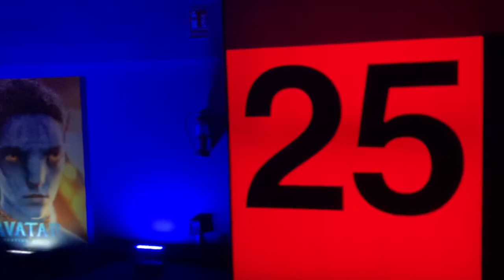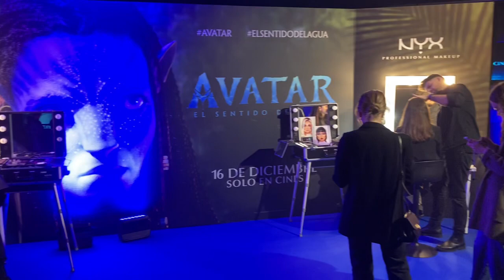James Cameron LO VUELVE A HACER!!!! Crítica de AVATAR. EL SENTIDO DEL AGUA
¡SERES DE LA NOCHE! Bienvenidos a "El Tribunal del Búho"
Vaya barbaridad de película. Avatar 2 se sale!

En este canal adoramos a  Batman y todo lo relacionado con el caballero oscuro. Pero también a los demás superhéroes (tanto DC como Marvel).

Nos encanta el cine, hacemos unboxings de ediciones super chulas, reviews de los últimos estrenos, noticias sobre las tendencias del momento como The Batman, Shazam, Black Adams, Wonder Woman 1.984, Zack Snyder´s Justice League, Spiderman, Flash y todo lo que está por venir.

LIKE si os mola el vídeo.

Si te encanta el contenido COMPARTE.

En RRSS